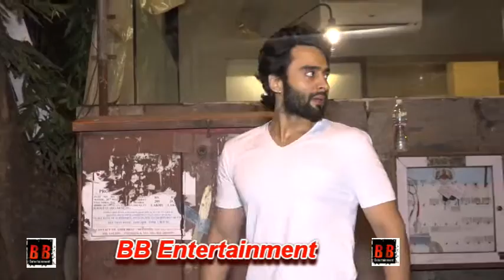KRITIKA KAMRA And JACKKY BHAGNANI SPOTTED DURING DINNER